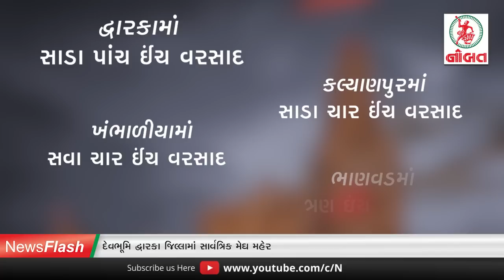જામનગરમાં ફિલ્મી ઢબે લૂંટ પછી પોલીસનો સપાટો...